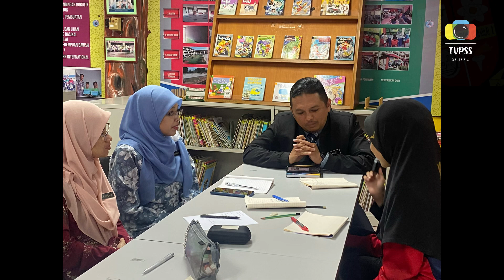BENGKEL TVPSS SKTKK2 BERSAMA CIKGU FARUZE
Program Selangkah Mara
TVPSS SEKOLAH
DAERAH KULAI

bersama
CIKGU FARUZE
PENOLONG PENGARAH
SEKTOR SUMBER DAN TEKNOLOGI PENDIDIKAN
JABATAN PENDIDIKAN NEGERI JOHOR

27 OKTOBER 2022